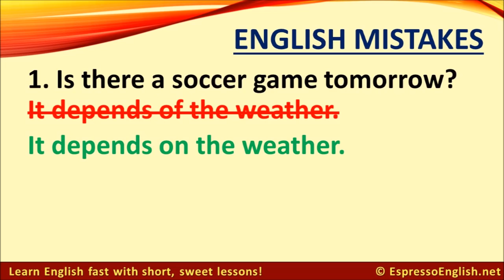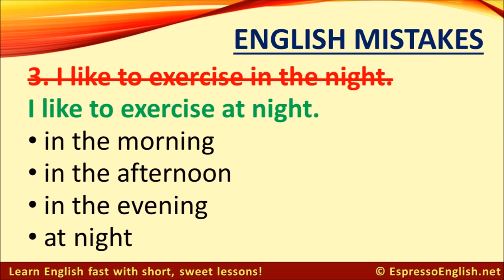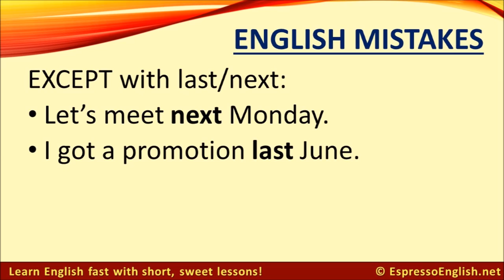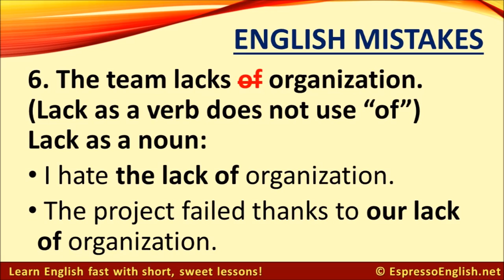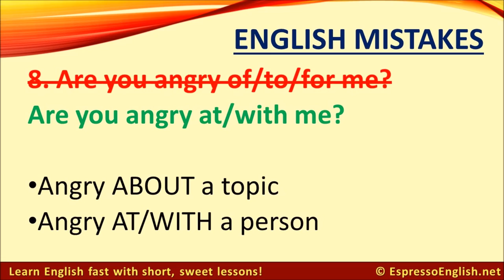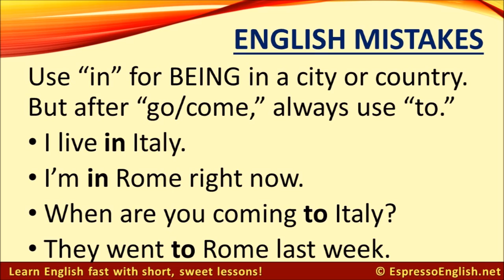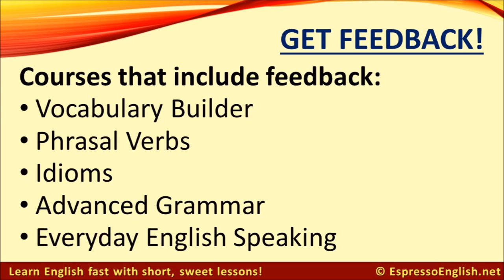Common English Mistakes with Prepositions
Common English Mistakes with Prepositions learn to english,